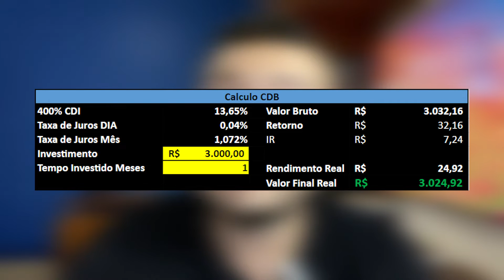CDB 400% CDI da Xp Investimentos VOLTOU!!! Quanto rende? Como Investir CDB 400 CDI?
Abra sua conta na Invight e tenha acesso a conteúdo diário sobre investimentos, plataforma focada na educação financeira e em recomendações de analistas credenciados e aproveita e ja me segue lá Alex Invest!!

CDB 400% CDI esta de volta e liberado a todos, tanto novos clientes como para quem ja tem conta na Xp Investimentos, mas existem alguns requisitos para liberar o CDB da Xp que vou te mostrar no vídeo!

Para quem quiser o convite do CDB 400% CDI da XP é so me pedir nos comentários que vou mandar, o link esta aqui, e conta comigo tanto para compartilhar os link como para enviar.

Galera acabei não conferindo antes do vídeo e alguém mudou alterou os dados da planilha 07:07 o rendimento real desse investimento (CDB 400% CDI) após 30 dias é de R$85,96; já para o CDB 100% do CDI o retorno é de R$24,92, corrigi no vídeo mas foi uma falha minha não conferir antes!!

Para quem quiser a Xp também esta com um CDB 130% do CDI se vocês quiserem um vídeo sobre ele só me falar nos comentários.

00:00 CDB 400% CDI XP Investimentos
01:43 Rentabilidade do CDB 400% do CDI
02:25 Validade do CDB Promocional da XP
02:52 Quem pode investir no CDB Promocional da XP
03:22 Como investir no CDB 400% CDI
04:30 Já tenho conta na XP e quero investir no CDB 400% CDI
05:56 Como Investir duas vezes no CDB 400% do CDI
06:17 Não resgate o CDB antes de 30 dias
06:42 Quanto rende o CDB da XP investimentos 400% CDI
07:44 Encerramento

Assista o vídeo CDB 400% CDI Xp Investimentos para entender tudo sobre esse investimento, e entender como voce também pode investir nesse titulo da XP investimento com alta rentabilidade.

Para quem quiser simular seus investimentos vou deixar o link da planilha mas travei para ninguém conseguir editar, então para editar voce precisa baixar ela no seu computador, (arquivo – fazer download).

CDB 400% CDI da Xp Investimentos VOLTOU!!! Quanto rende? Como Investir?
Se voce quer aprender como calcular seus investimentos em LCA e LCI, assista esse vídeo, nele mostro o passo a passo, de forma simples e fácil, de uma forma que eu sei que vocês vão conseguir simular vários valores.

Se voce quer vários investimentos com liquidez diária, investimentos pós fixados, investimentos prefixados e IPCA+ assista esse vídeo, nele mostro os melhores investimentos para serem utilizados como reserva de emergência e vários outros com altas rentabilidades

** Me siga no Instagram parte do conteúdo é dado por lá **